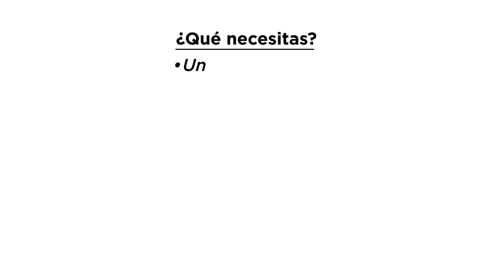Aprendiendo en casa | Actividades para familias con preescolares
¿Busca maneras de mantener a su preescolar aprendiendoencasa? LakeshoreLearning está aquí para ayudar...con tres actividades rápidas y fáciles para practicar elconteo y lacomparación!

Para estas actividades, todo lo que necesita es un diario u otro papel, más de un lápiz, platos, utensilios y objetos pequeños para contar. Para empezar, trace su mano en una hoja de papel y ayude a su hijo hacer lo mismo. Hablen de quién es la mano más grande y de quién es más pequeña. Para la segunda actividad, invite a su hijo a que le ayude a poner la mesa y le diga cuántos de cada artículo necesitará: platos, tenedores, etc. Por último, ponga algunos objetos pequeños en una fila e invite a su hijo a contarlos en voz alta. ¡Estas sencillas actividades hecho en casa ofrecen a los niños una forma divertida e interactiva de practicar las habilidades matemáticas tempranas!

Visite nuestro sitio web para explorar todos nuestros recursos gratuitos para aprender en casa: